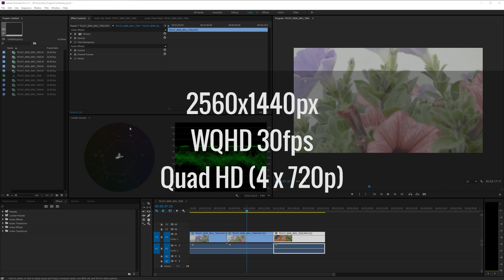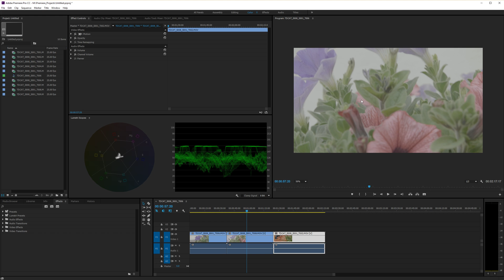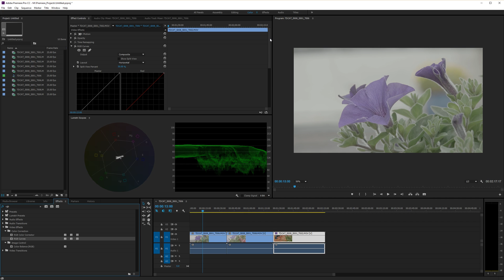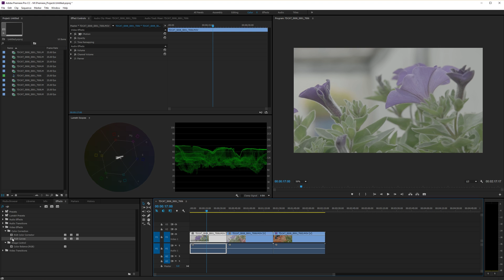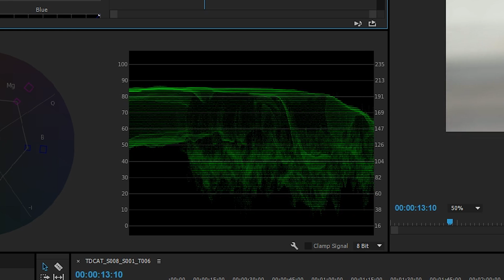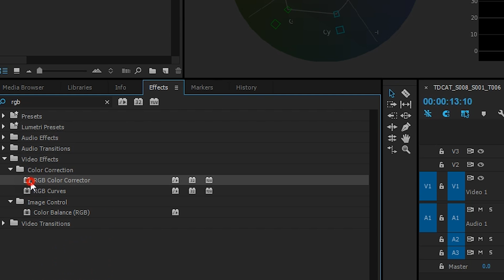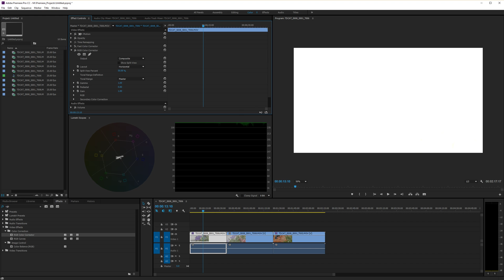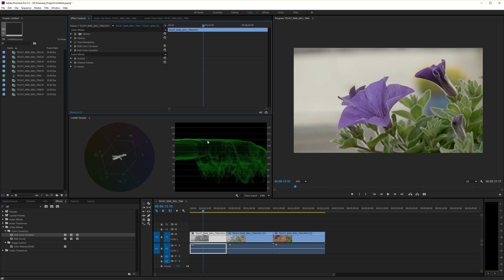Grading Log Footage in Premiere Pro CC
2 ways of grading log footage within Premiere using RGB Curves, Fast Color Corrector and RGB Color Corrector.

By grading, I am really referring to the primary grade required to shift footage from log back to Rec.709 (or similar). There are plenty of tutorials out there about doing this in Davinci Resolve and that would probably be my preferred choice but Premiere has some powerful color correction tools for an NLE that can do the job.